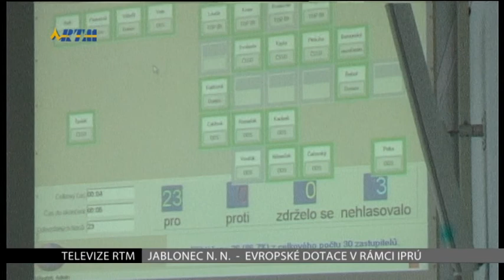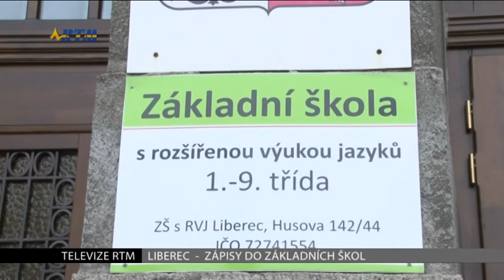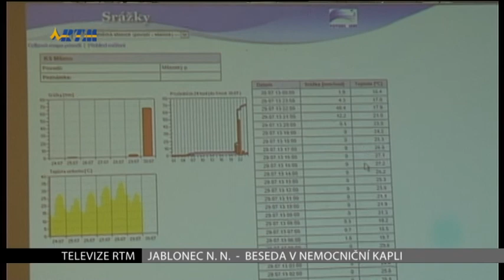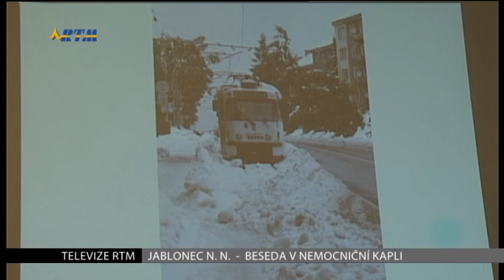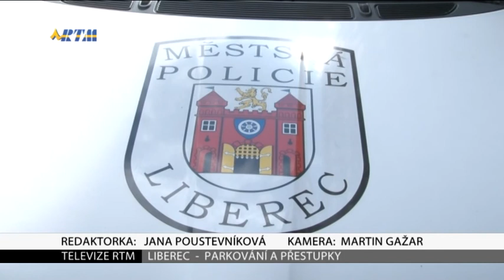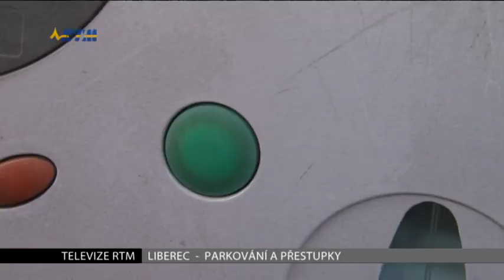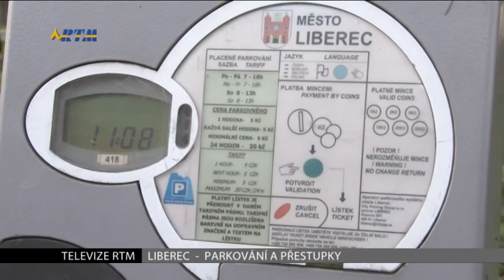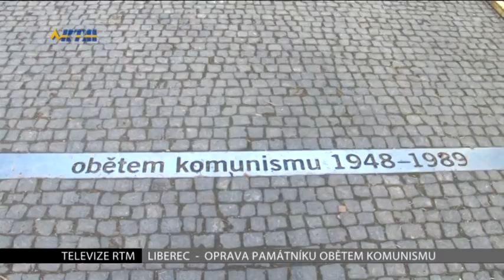Zprávy TV RTM 11.4.2014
Jablonec nad Nisou se společně s Libercem budou ucházet o evropské dotace
Výsledky zápisů do základních škol v Liberci a vliv spádové vyhlášky
Beseda oddělení krizového řízení MMJN se členkami České asociace sester na téma Ochrana obyvatel
Systém parkování v Liberci a přestupky‚ které řidiči denně činí
Aktuálně probíhají opravy na poničeném památníku v Jablonecké ulici v Liberci
V rámci své koncertní šňůry vystoupil Ondřej Ládek alias Xindl X v Jablonci nad Nisou